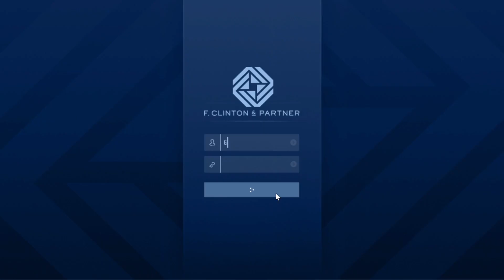SETUP DATA RECOVERY RECOVER DR DRES PHONE WALKTHROUGH GTA5 ONLINE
DO YOU WANT AND NEED MODDED CARS? WATCH 🟢My ULTIMATE GTA 5 Modded Cars Garages Tour
JOIN MY LIVE STREAMS AND TELL ME WHAT CAR YOU WANT!

Thought The Music Was Fire? Check out the man who makes the Music!

🟢HOW TO GET CUSTOM CREW EMBLEMS IN GTA 5 ONLINE | Upload Your Picture To Rockstar Social Club FREE

🟢*BRAND NEW* HOW TO CREATE A MAGIC SLOT IN GTA 5 ONLINE AFTER PATCH 1.64! (PS4/PS5/XBOX)

🟢GTA 5 Online RUN FAST Method How To Get SUPER SPEED In GTA Online! GTA 5 Speed Glitch
     👉 SOFLYSOJOE1 #6656